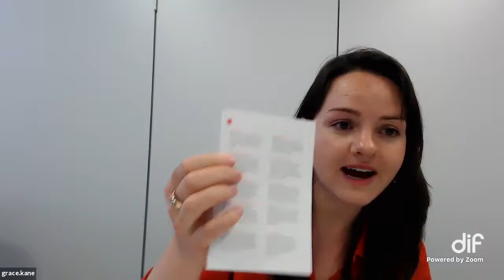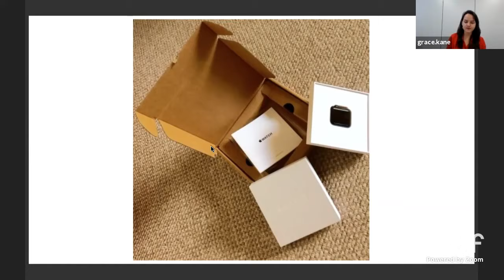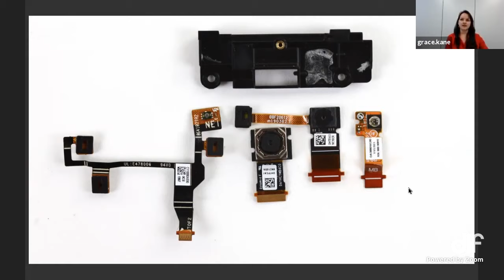Vintage & F1 Cars - What Can We Learn About the Accessibility of Repairing Products? | DIF 2019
'Repairability' is often discussed in terms of technical and component design - but to save their products from disposal, companies also need to make repair a great customer experience. But what type of experience does that need to be? Is it one of learning and pride like tinkering with an old car, clean efficiency like an F1 pitstop, or delight and care like a beauty appointment?

Getting the right 'repair experience' can make or break a circular business model. Watch this session to find out how these kind of experiences can be crafted and in particular how this affects long-term scale-up of circular business models.